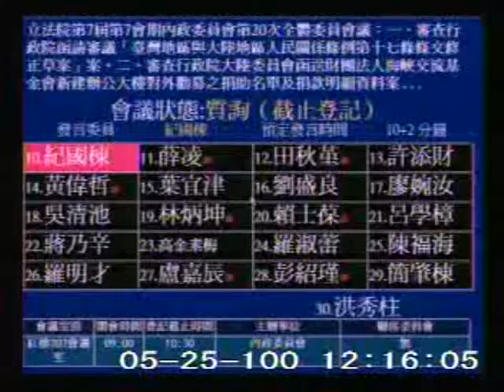2011-05-25 紀國棟 發言片段, 第7屆第7會期內政委員會第20次全體委員會議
會議簡介: 立法院第7屆第7會期內政委員會第20次全體委員會議：一、審查行政院函請審議「臺灣地區與大陸地區人民關

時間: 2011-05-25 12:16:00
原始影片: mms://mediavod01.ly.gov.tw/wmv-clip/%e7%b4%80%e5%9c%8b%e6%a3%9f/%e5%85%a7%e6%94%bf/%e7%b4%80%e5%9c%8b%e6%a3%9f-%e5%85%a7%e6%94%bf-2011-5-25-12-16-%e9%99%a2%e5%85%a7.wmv